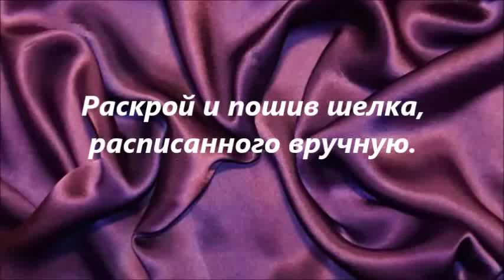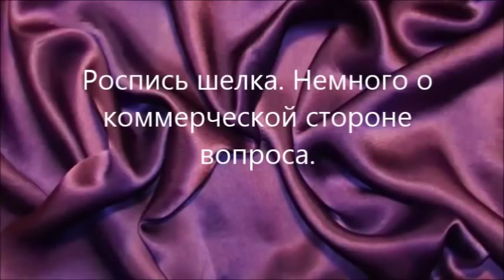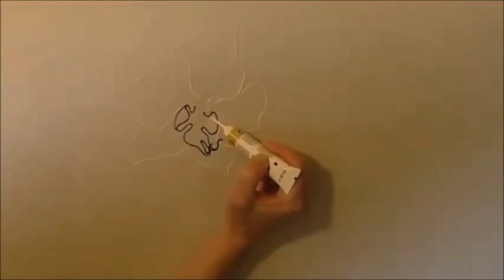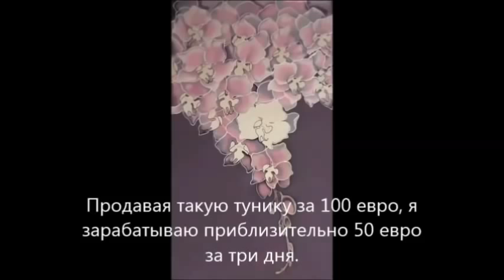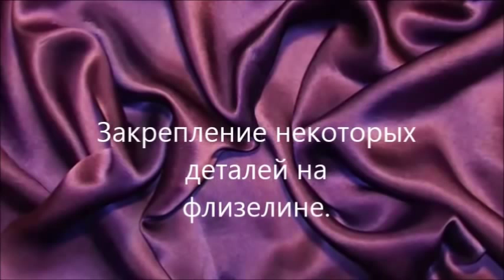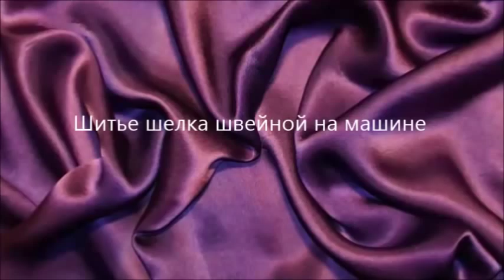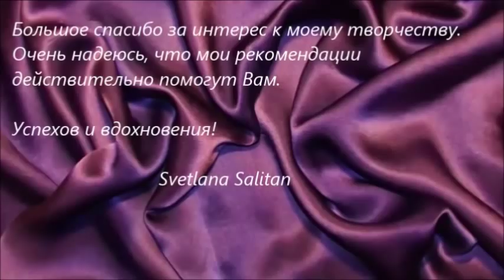How to cut, to sew and to trade with hand painted silk. Раскрой и пошив шелка, расписанного вручную.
В этом видео я делюсь моим опытом работы над заказами. Рассказываю не только о раскрое и пошиве, но и коммерческой стороне вопроса.